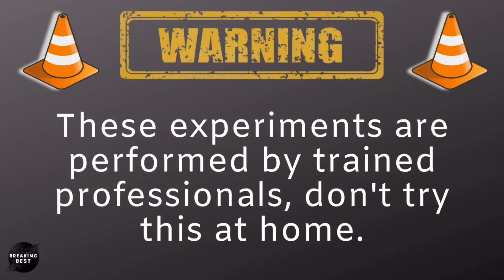ASMR Crushing Crunchy and Soft Things with Car // CAR vs DIAMOND RING!!!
ASMR crushing crunchy & soft things with car. Car experiment crushing a diamond ring inflatable, pizza inflatable, and water mattress!!! Watch up happens to the inflatables - do they pop or just deflate?

⚠️ All car crushing activities were performed by a professional, don't try this at home. ⚠️